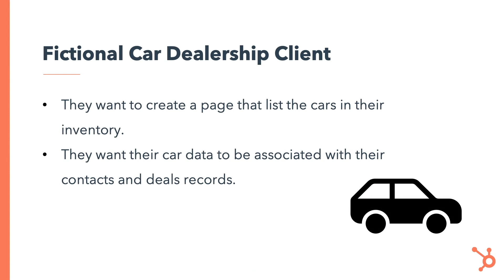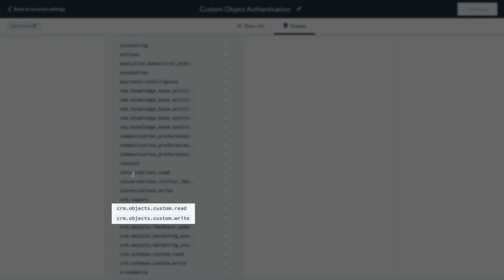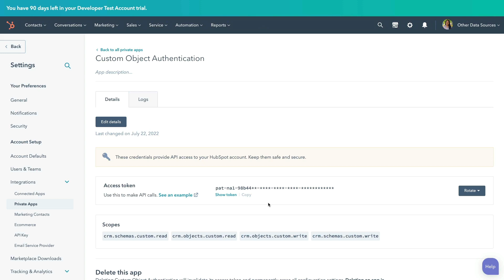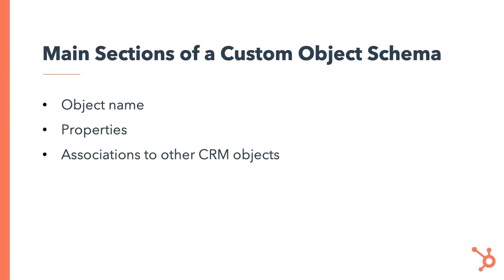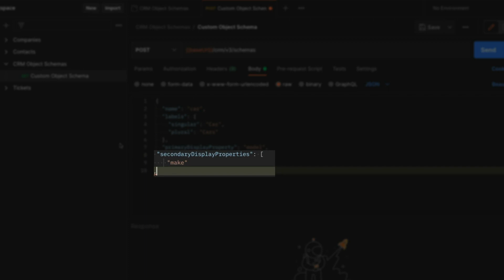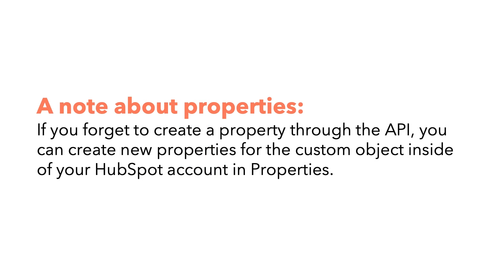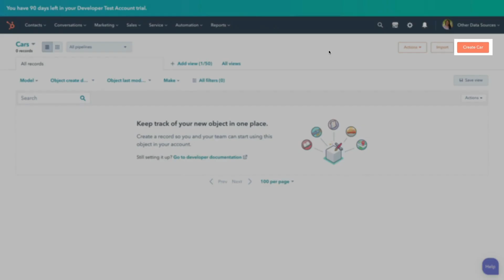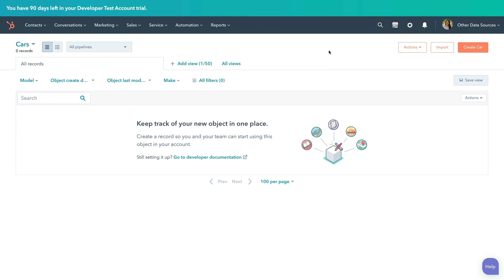Building A Custom Object Schema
Brooke Fisher of the HubSpot Academy takes us through the steps to create a CRM Custom Object using private app authentication and Postman.

Timestamps
[00:00:56] Creating a private app
[00:02:13] Setting up Postman
[00:03:15] Building the Custom Object Schema
[00:04:19] Properties
[00:05:51] Associations
[00:06:21] Viewing Custom Objects in the HubSpot UI